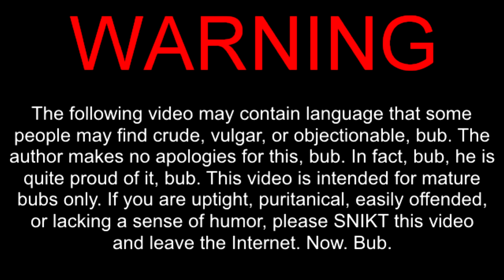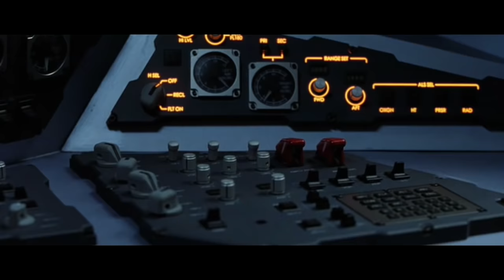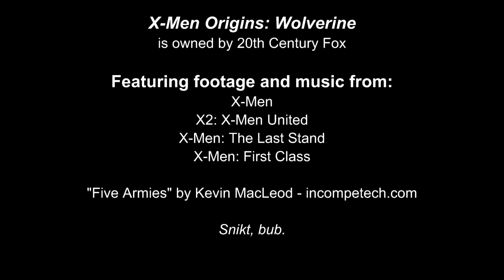Cinematic Excrement: Episode 89 - X-Men Origins: Wolverine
What a steaming pile of snikt.